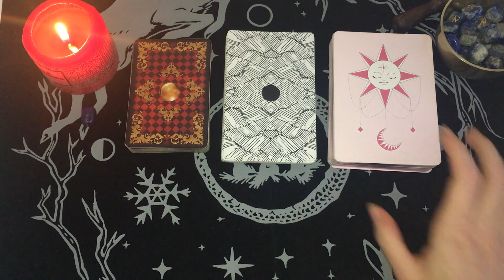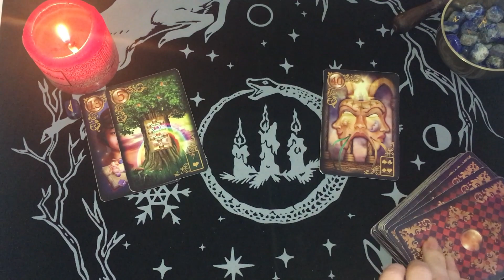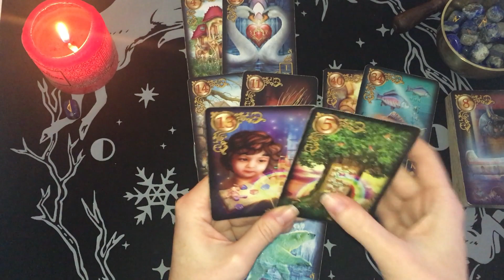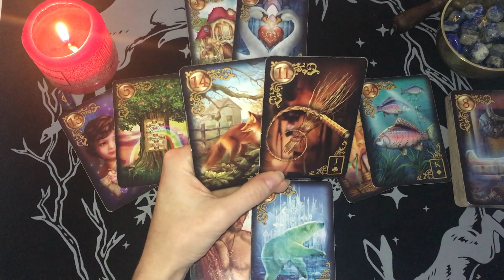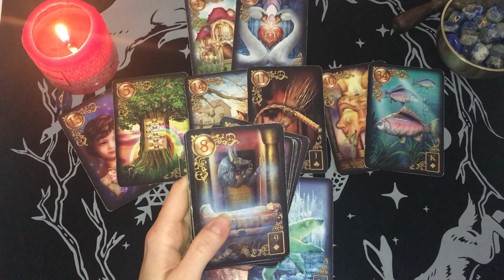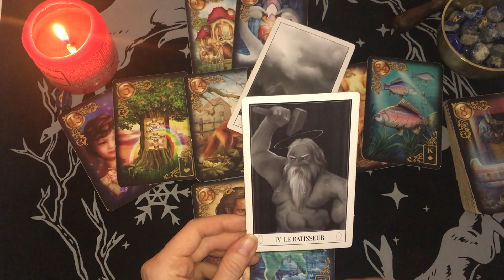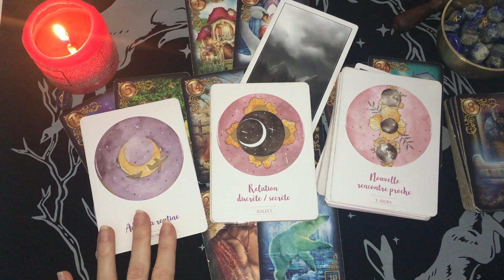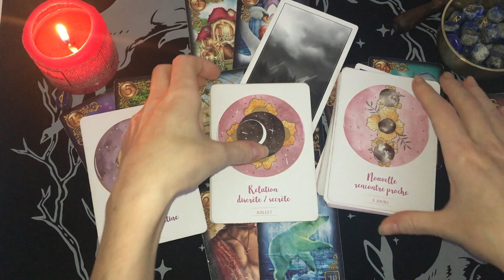💕Gémeaux général/sentimental💕1er au 15 janvier 2021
Bonjour à tous Amis du signe Gémeaux ♊️ et bienvenue sur ma chaine!

On se retrouve pour voir de quoi parlent vos énergies pour ce début de mois de janvier #2021.🦋

Bye, bye!
🦋Mel.🦋